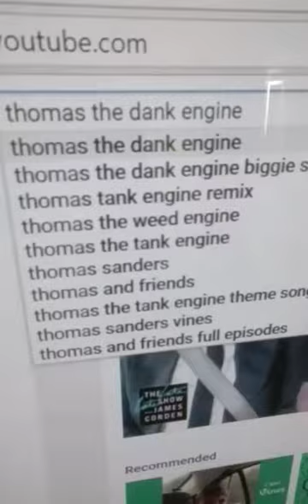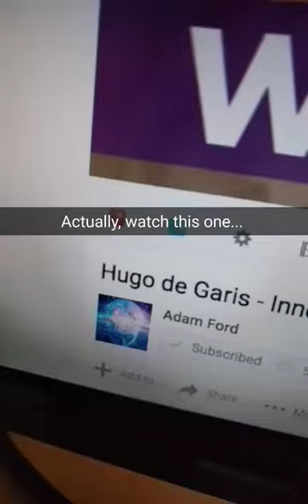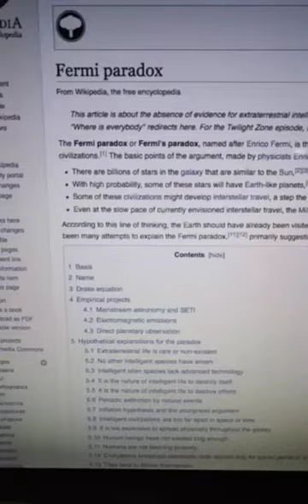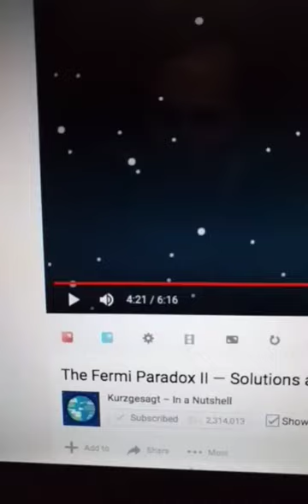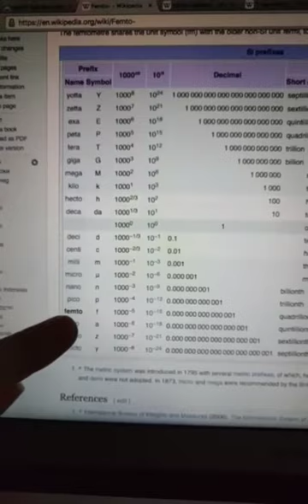Femtotechnology and Fermi Paradox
One of the possible solutions to the Fermi Paradox (ie where those aliens at?)